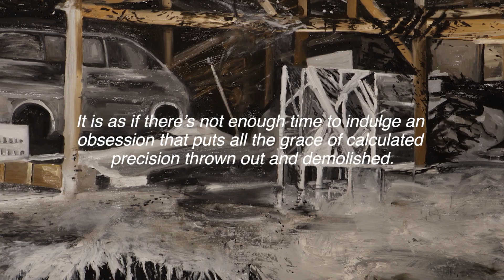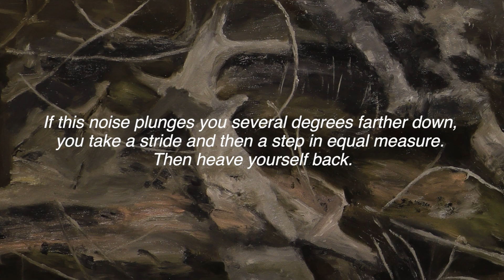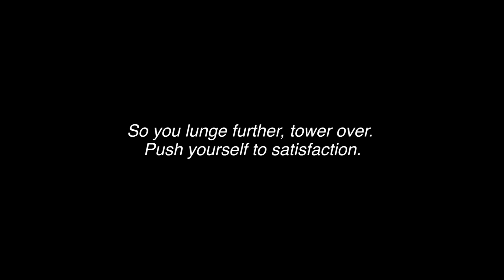Is Jumalon's BABEL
BABEL

by Is Jumalon

14 September - 5 October 2022

Gallery 1